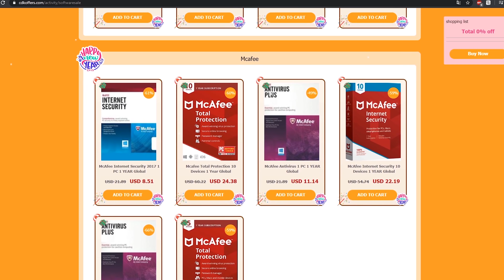Regalos de Suscriptores!! Volvio!!!? - Cap 32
Compra de forma segura tus key aqui!